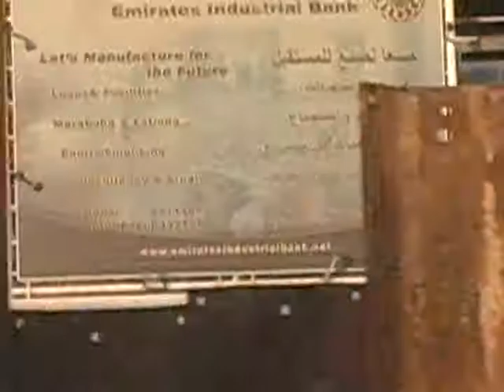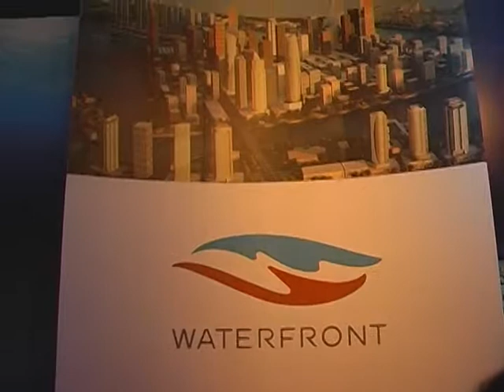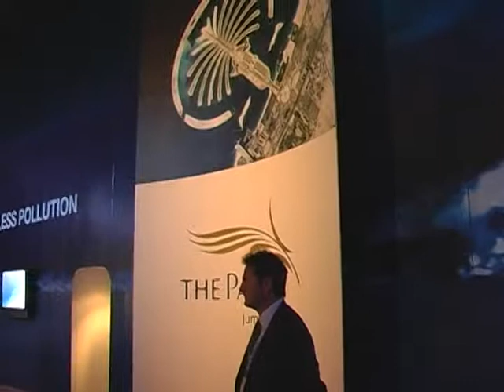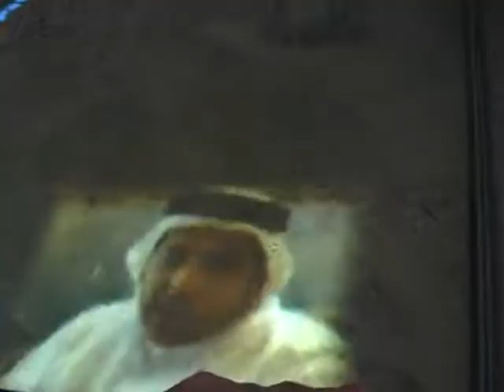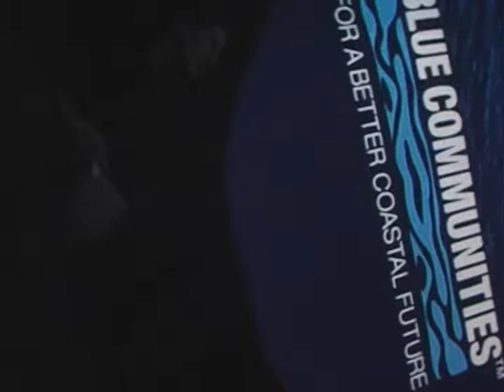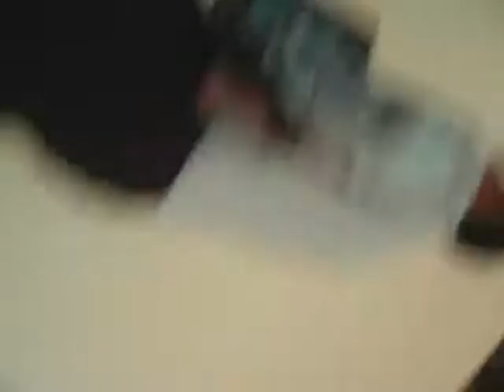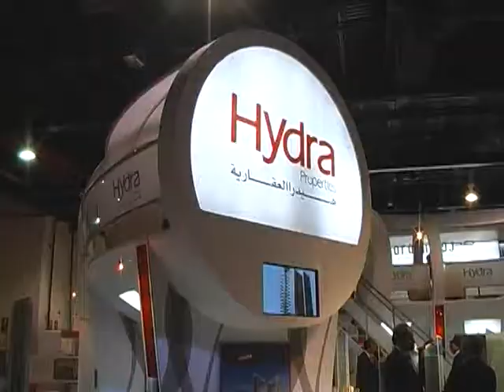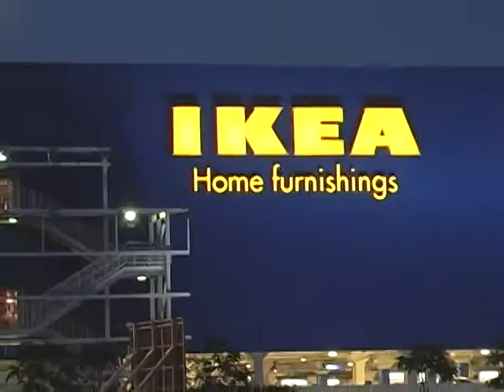DV_carpo_mario